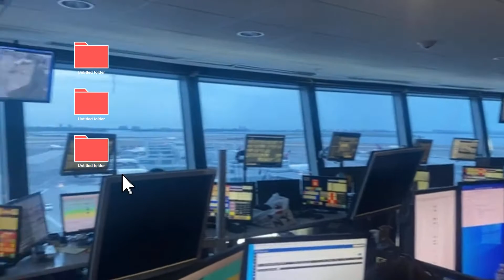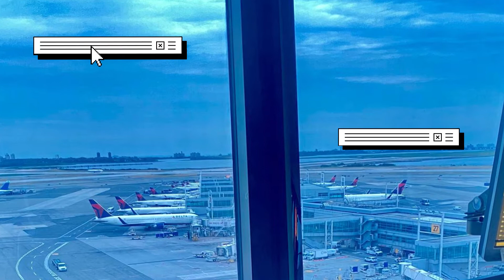NATIONAL AVIATION DAY: A Day in the Life of Aviation Enthusiasts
To celebrate National Aviation Day, I am featuring my friend, Philip Otoko, doing what he loves to do. Like me, he has an enormous passion for flying. It was an excellent opportunity to learn more about aviation from him.

Learn from him as well and be inspired to grow your aviation career.